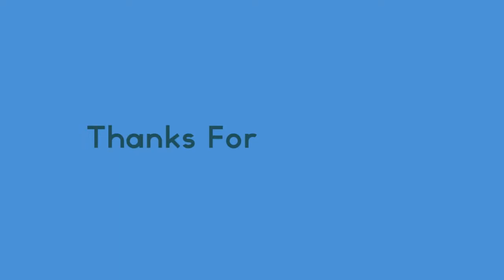Skyrim: College Of Winterhold Ep7 Containment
Rate, comment and favorite this video!!!